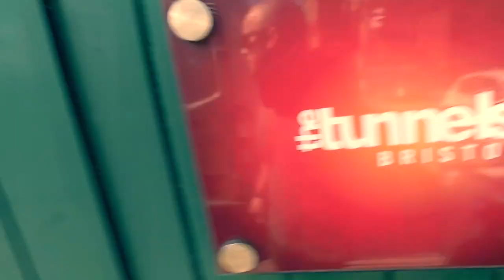Vlog #3 - Oli Brown Band In Bristol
Join us on tour to Bristol with the Oli Brown Blues band performing at The Tunnels.